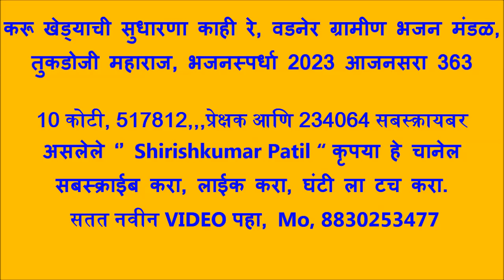करू खेड्याची सुधारणा काही रे, वडनेर ग्रामीण भजन मंडळ, तुकडोजी महाराज, भजनस्पर्धा 2023 आजनसरा 363